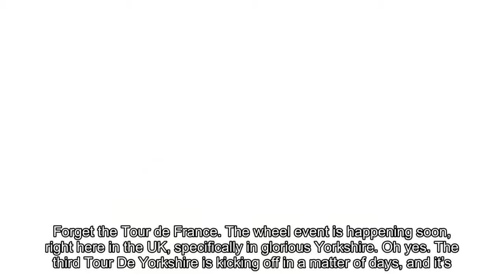When does the Tour de Yorkshire start and what is the route?